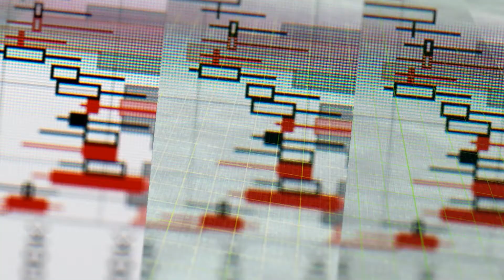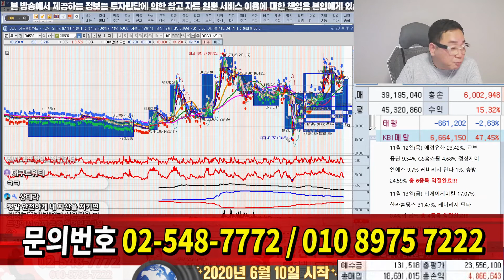DI동일 종목 상담 20.11.22